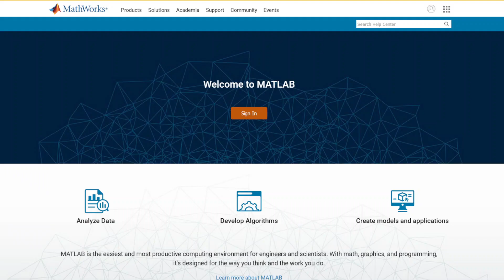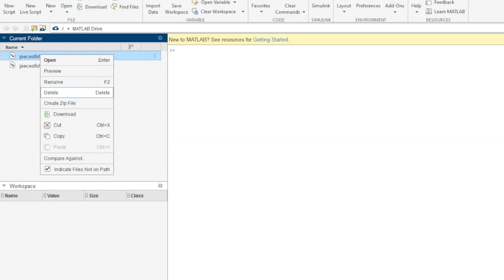Как открыть файл Simulink более новой версии?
Рассказываю что делать, когда не открывается файл .slx .mdl (Simulink) более высокой версии.

To disable this error message, use Simulink preferences.
To create a model that is compatible with this version of Simulink, load the model in Simulink R2022b and select File  Export Model to  previous Version.